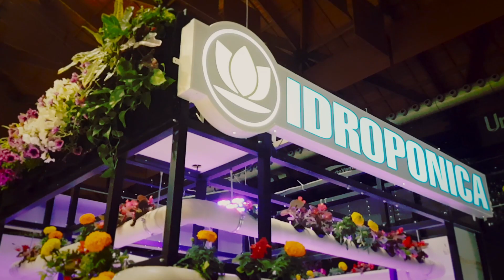Idroponica.it a "Indica Sativa Trade 2017" - Unipol Arena Bologna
Stand a Indica Sativa Trade 2017, Fiera della Canapa a Bologna.
Si è svolta a Bologna presso l'Unipol Arena, dal 12 al 14 Maggio 2017, la fiera della canapa. Idroponica.it, espositore allo stand B15.